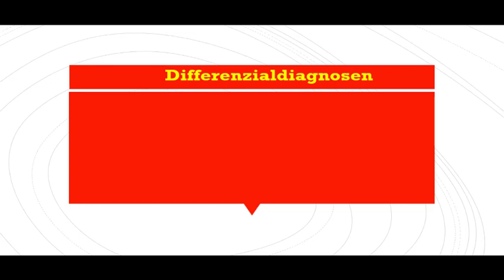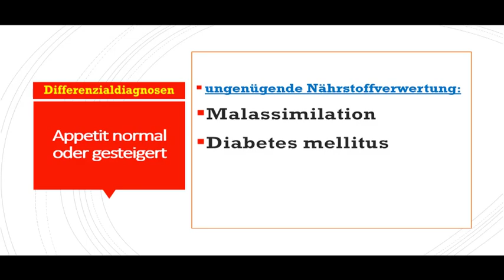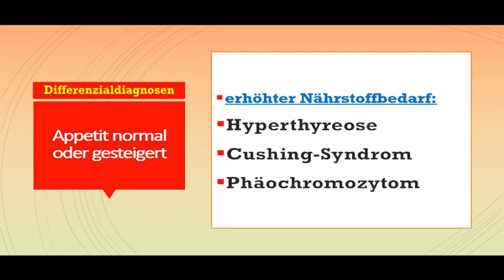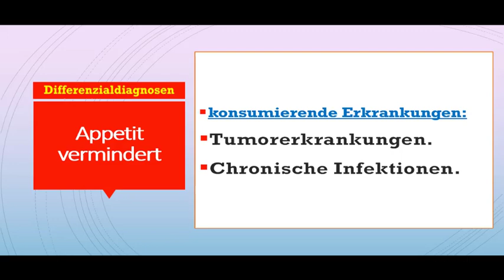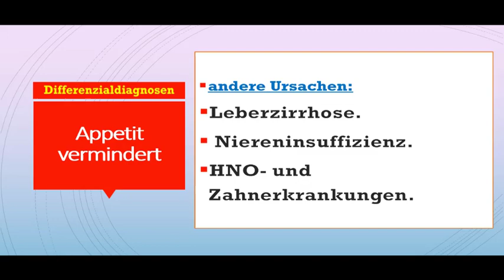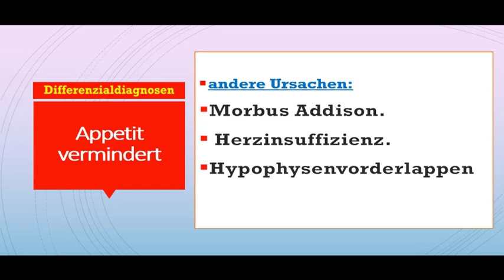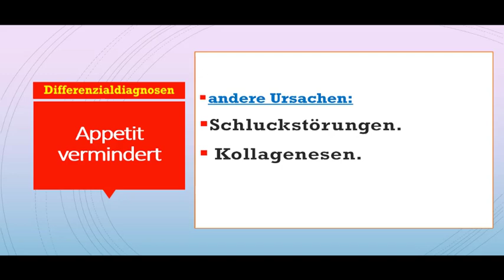Differenzialdiagnosen für Gewichtsabnahme. التشخيص التفريقي لنقص الوزن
Übersicht der Differenzialdiagnosen der unklaren Gewichtsabnahme